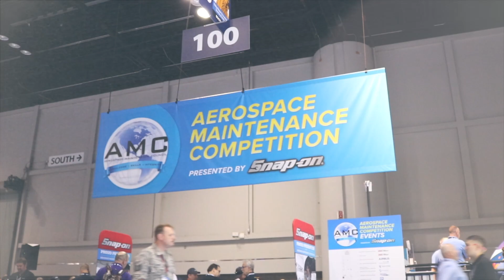Breaking Barriers At The Aerospace Maintenance Competition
Three all-female teams made history at this year's Aerospace Maintenance Competition at MRO Americas in Orlando, Florida. Elevate Aviation, Pratt & Whitney's WiseWomen and United's Chix Fix broke ground as the first trio of all-female teams in the competition. The teams talked to Aviation Week on the competition floor about what the journey was like for them this year.

Correction: The voiceover at 0:21 states that this was the first year the competition had all-female teams competing. The first all-female team was actually from South Seattle Community College in 2014.